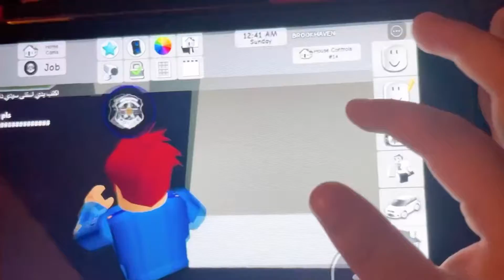Roblox| secret passage in roblox| online game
Mode: Multiplayer video game
Publisher: Roblox Corporation
Developer: Roblox Corporation
Initial release date: September 1, 2006
Platforms: Microsoft Windows, Xbox Series X and Series S, Android, iOS, Macintosh operating systems, more
Genres: First-person shooter, Simulation Video Game, Platform game, Sandbox